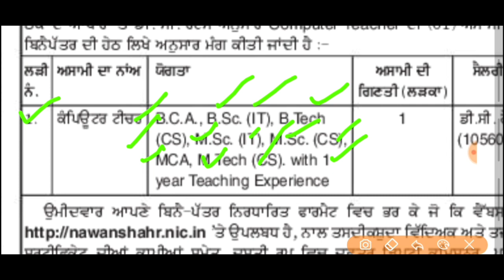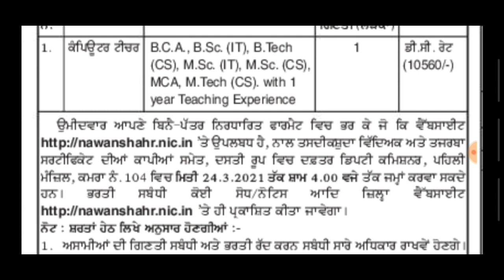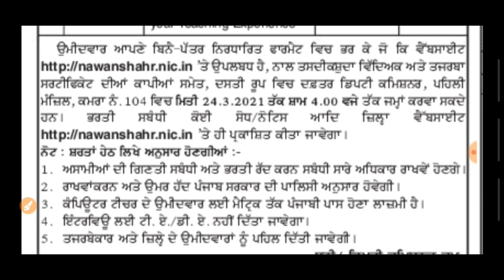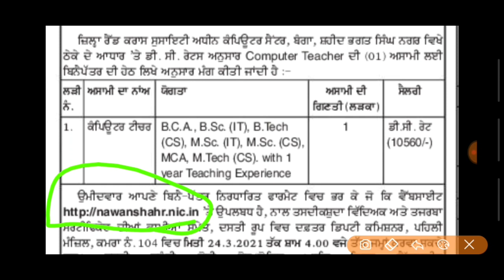PUNJAB JOB 2021 || PUNJAB SARKARI NAUKRI MARCH 2021|| DC OFFICE BHARTI MARCH 2021 || BY JAGDISH